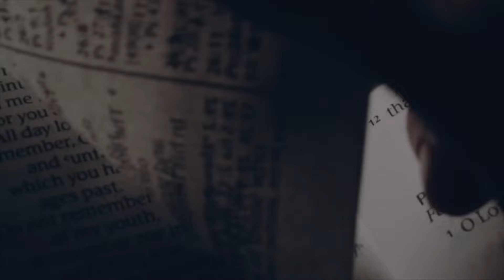No Deal With The Devil - 2 Kings 18:15-16